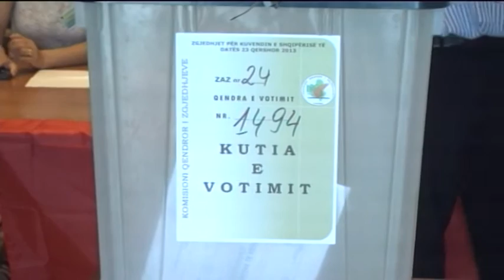Berisha, McCormak: Numri i madh i qëndrave të votimit dhe numërimi i shpejtë, suksesi i proçesit